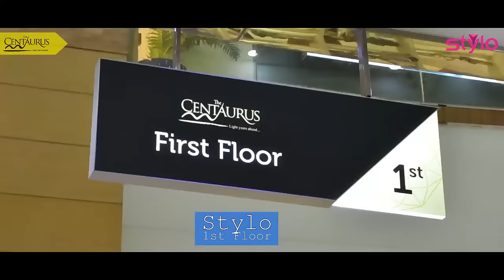Stylo | Footwear Brand | The Centaurus Mall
Stylo Shoe Outlet has undergone a renovation and is now welcoming the public to explore its stunning new appearance.
Don't miss out on the opportunity to admire the outlet's beautiful new look!
Located on The 1st Floor of The Centaurus Mall 📌
Visit Now❗❗
For more updates, follow us on